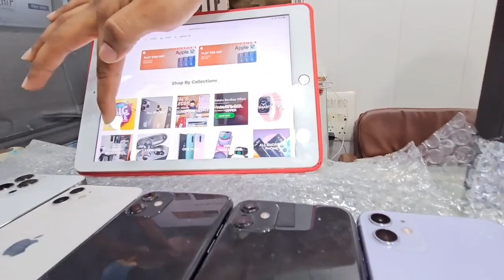Cheapest iPhone Market in Delhi | Second Hand Mobile | iPhone Sale | iPhone 13, iPhone 14, iPhone 12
sector-7 rohini
delhi 110085

wholesalemobilemarket cashurphonetilaknagar explorepage cheapestphonesindelhi usedphonesincheapprice brandnewMobileOpenBox deepvlogsofficial secondhandmobilemarketindelhi iphoneincheapprice ipadincheapprice phonemarket cheapiphone iphoneinwholesaleprice cashondeliveryiphone mobile wholesale market,mobile wholesale market in delhi, mobile wholesale markets market in delhi, mobile wholesale market in mumbai,mobile wholesale market in kolkata, mobile wholesale business,mobile wholesale app, mobile wholesale accessories in delhi,mobile assessor wholesale ahmedabad, mobile wholesale in delhi,i phone mobile wholesale market in delhi,jio mobile wholesale market iphone wholesale market,iphone wholesale market in delhi,iphone wholesale market in mumbai, iphone wholesale suppliers,iphone wholesale markets 11, open box mobile phones delhi, open box mobile phones kya hota hai, open box mobile wholesale, open box mobile in delhi, open box mobile phones cash on delivery, open box mobile accessories delhi, open box mobile karol bagh, best open box mobile, brand new mobile open box, open box mobile phones business, open box mobile cash on delivery, open box mobile cheap price, open box mobile delhi, open box mobile phones delhi 2021, open box mobile phones delhi wholesale, open box mobile online iphone wholesale in india,second hand iphone wholesale, phone wale bhaiya new video, iphone wale bhaiya delhi,iphone wale bhaiya exposed, jj communication delhi, jj communication apple watch,jj communication apple, jj communication address,jj communication android phones, jj communication bluetooth speaker,jj communication bluetooth headphones, jj communication open box,jj communication mi band,soham retails iphone, soham retails new videos THIS VIDEO IS ONLY FOR THE PURPOSE OF EDUCATION. WE ARE JUST PROVIDING MARKET INFORMATION. WE ARE NOT PROMOTING OR DEFAMING ANY BRAND IN ANY WAY.